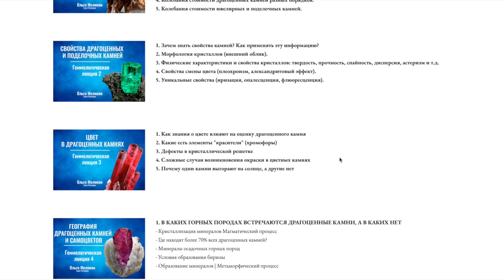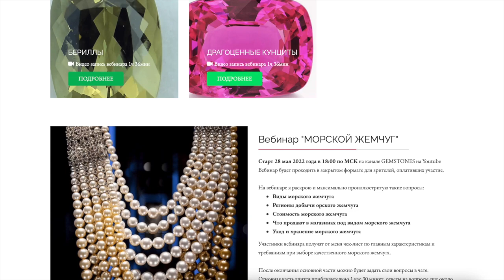Есть ли смысл покупать камни в Таиланде и продавать здесь?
2022 год стал годом кризисов. Драгоценных камней это тоже коснулось. Интересный вопрос про выгоду от продаж камней из Таиланда.